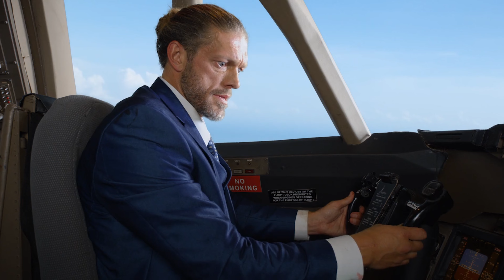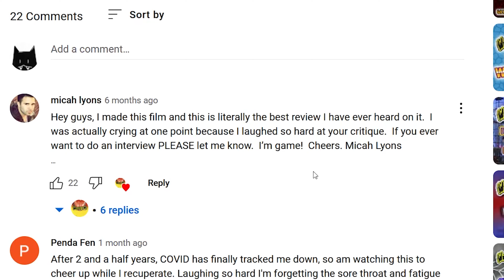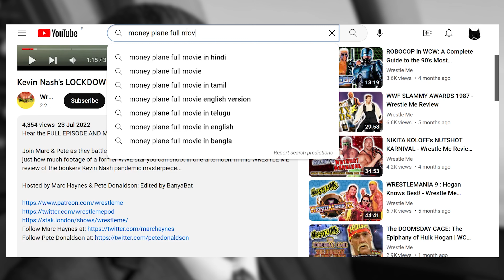MONEY PLANE The Finale | Kelsey's Ready to Rumble!! - Wrestle Me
Marc & Pete brace for impact whilst admiring Kelsey Grammer's pearly gnashers, as they wrap up their review of MONEY PLANE!!